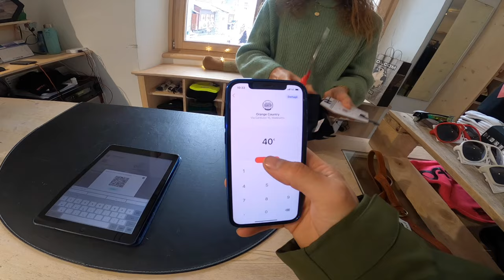UN RITORNO SUGLI SCI DISASTROSO 😓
Dopo 2 anni senza sciare, siamo tornati con sugli sci anche qua su Youtube! Dire che è stato disastroso è dire poco ma almeno ci siamo divertiti e ho anche sfidato l'Alboreto a passarmi sotto le gambe 😂